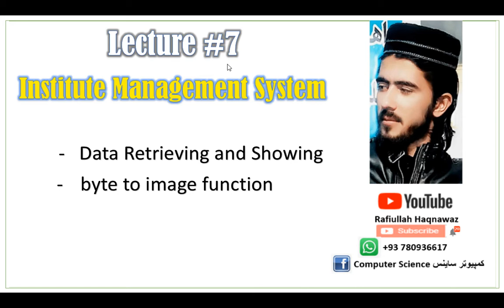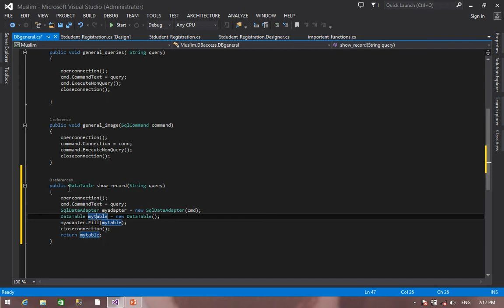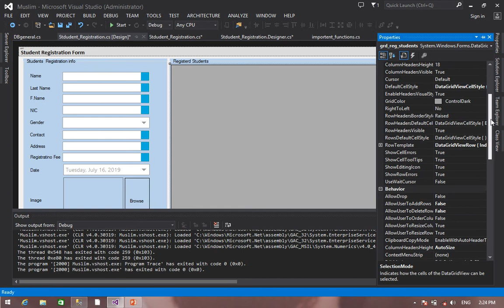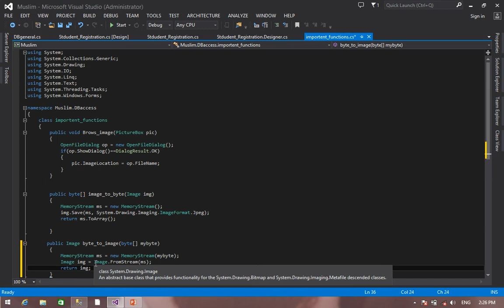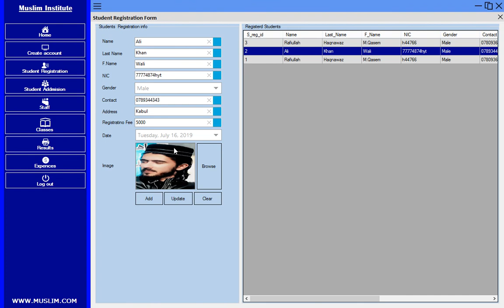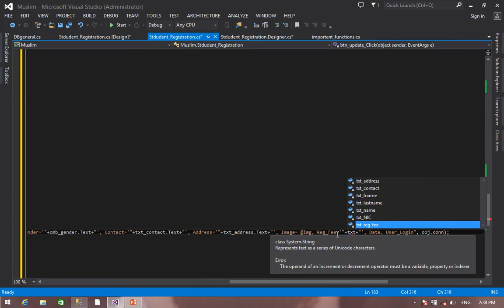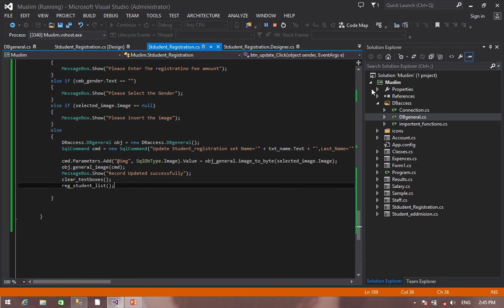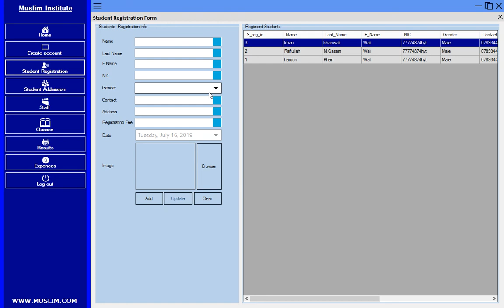Al Muslim MIS Tutorial#7